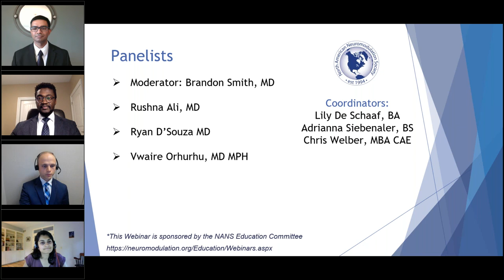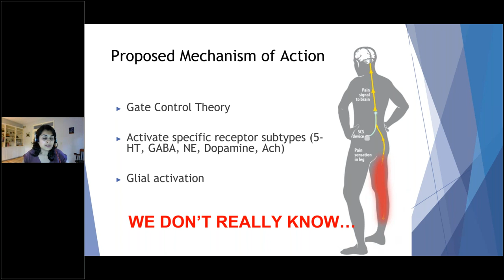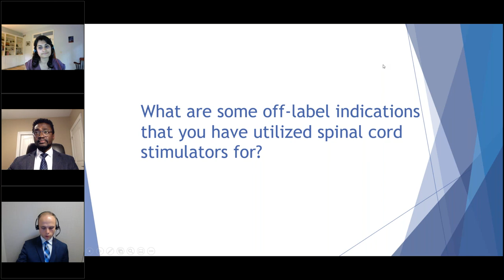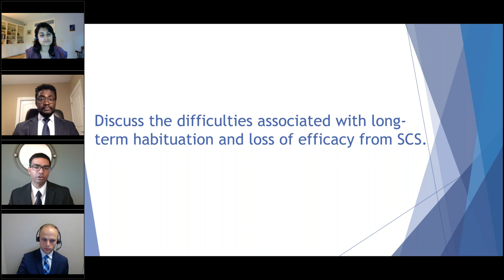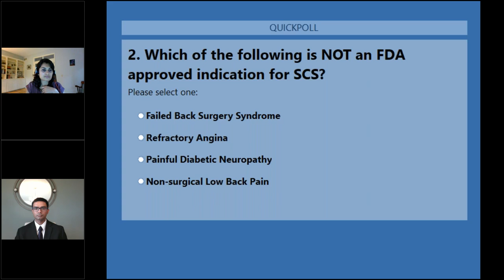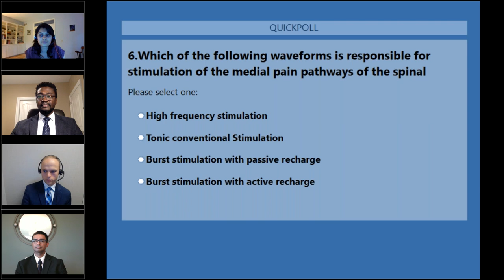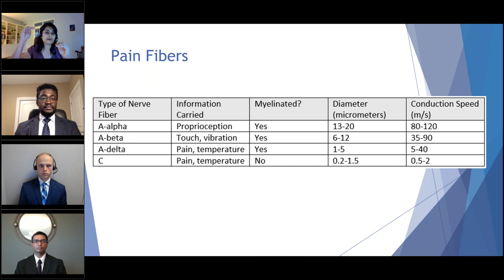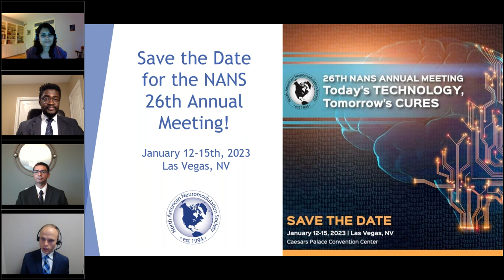Basics of Spinal Cord Stimulation Understanding Mechanisms of Actions & Indications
The NANS Residents and Fellows Section and Young Neuromodulators presents a new webinar series which will focus on foundational concepts of SCS/IDDS, MoA, clinical indication, and FDA labeling. The first webinar will focus on mechanisms of action, clinical indications, and FDA labeling. At the end of the webinar 10 minutes will be devoted for the committee to ask board-style review questions.